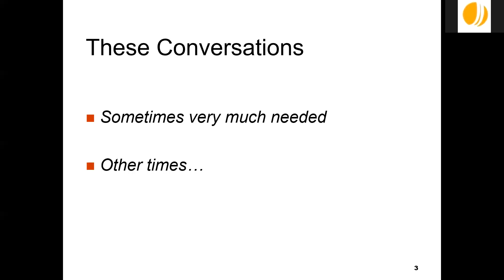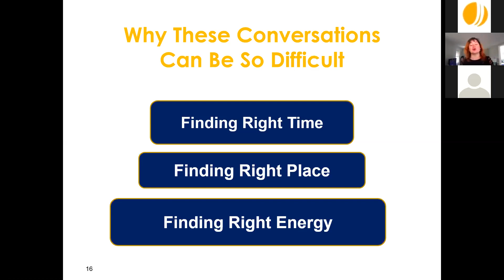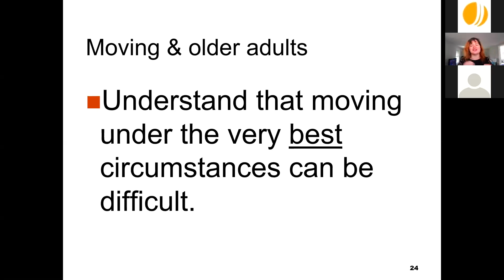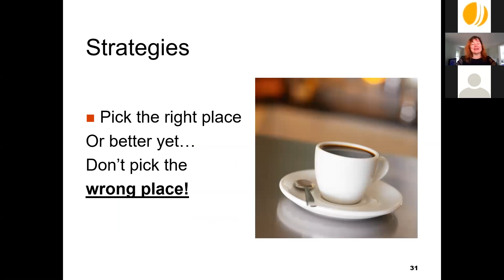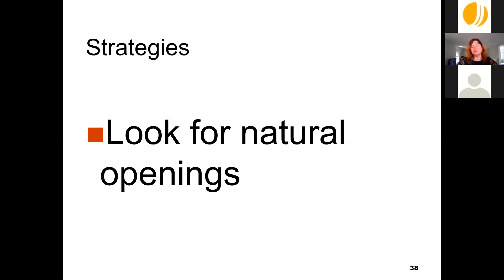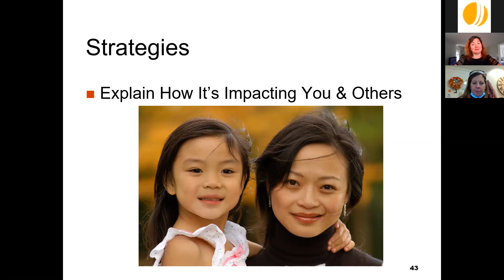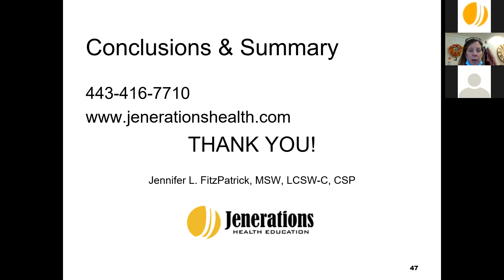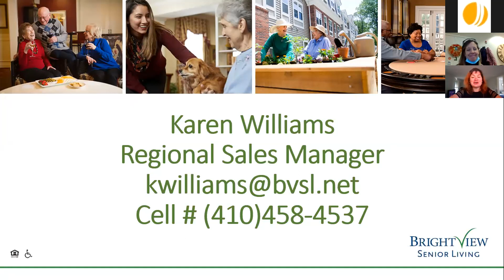Taboo Topics: How To Talk To Your Parents About The Future More Comfortably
Do you need to talk to your older parent (or spouse...or grandparent...or aunt...or uncle about moving, driving, seniorliving, homecare, advancedirectives? This interactive discussion will help you figure out strategies on how to have more productive conversations with those you love about important but loaded subjects.